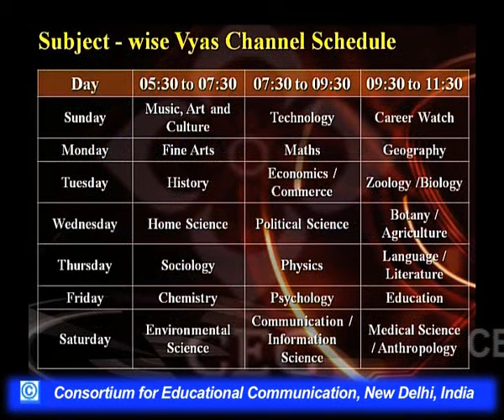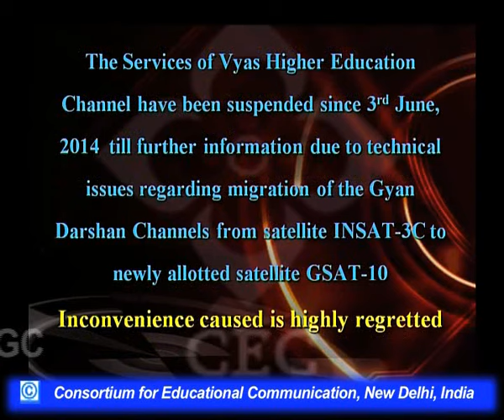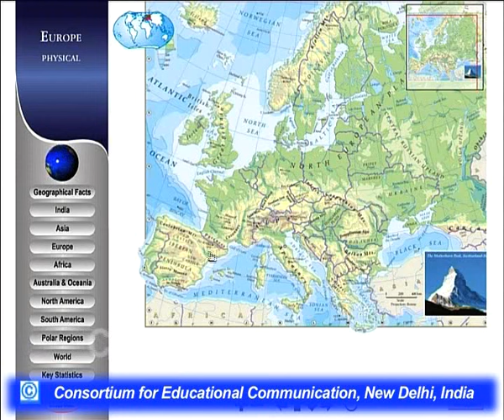World Geography Through Map -II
This Lecture talks about World Geography Through Map -II.